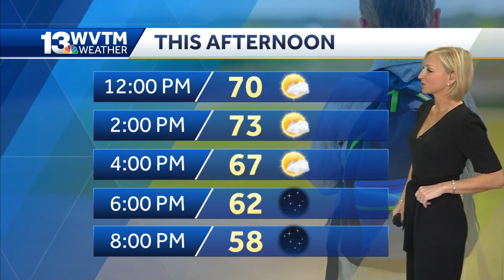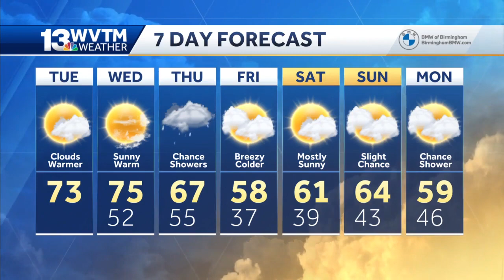Warmer temperatures forecast for Tuesday